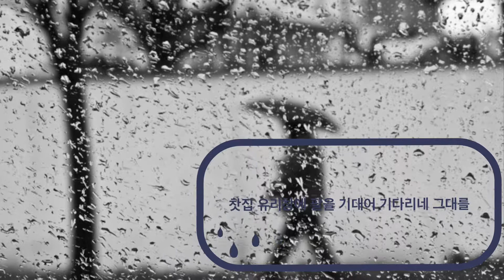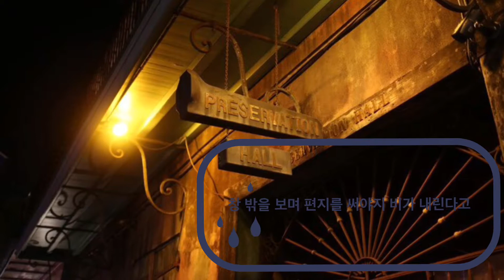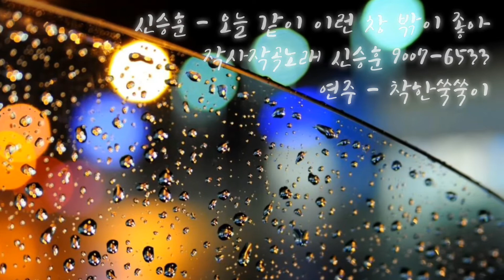오늘 같이 이런 창 밖이 좋아 - 신승훈(피아노커버)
오늘 같이 이런 창밖이 좋아
비가오니까
찻집 유리창에 팔을 기대고
기다리네 그대를
우산도 없이 뛰어올거야(그대)
젖은 얼굴 닦아줘야지
아니야 그대는 안올지도 몰라
눈물이 나올것 같아
슬프기는 하지만
창밖을 보며 편지를 써야지
비가 내린다고
찻잔에 눈물이 떨어지는데
그대는 오지를 않네
이 비가 그치면 그대 와줄까
비야 내려 오지마
슬프기는 하지만
비가 내린다고
비가 내린다고
비가 내린다고

작사작곡노래 신승훈